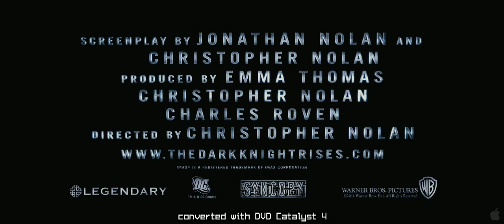darkknightrises-tlr1_h720p.mp4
Tbe darknightrises